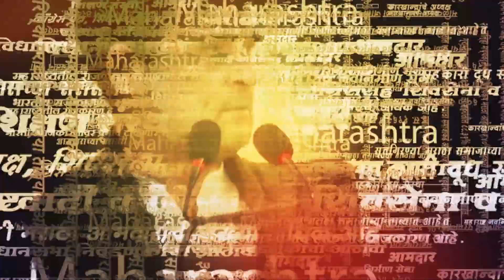Sharad Pawar यांची Kolhapur येथे सभा, Hasan Mushrif यांनी बोलून दाखवली ‘ही’ इच्छा | NCP CRISIS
शरद पवारांची कोल्हापूरात सभा, हसन मुश्रीफांनी बोलून दाखवली ‘ही’ इच्छा...